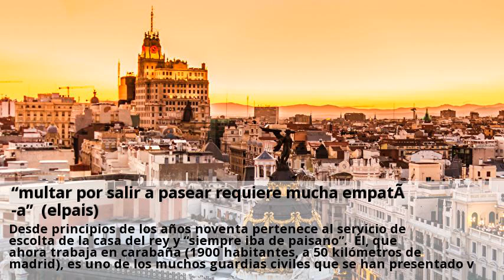“multar por salir a pasear requiere mucha empatia” (elpais)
Desde principios de los años noventa pertenece al servicio de escolta de la casa del rey y “siempre iba de paisano”. Él, que ahora trabaja en carabaña (1900 habitantes, a 50 kilómetros de madrid), es uno de los muchos guardias civiles que se han presentado voluntarios para integrarse en los servicios de seguridad ciudadana que el instituto armado realiza con el despliegue de entre 15000 y 20000 agentes diariamente por pueblos y carreteras. El objetivo es velar por el cumplimiento del estado de alarma decretado el pasado 14 de marzo para contener la expansión del coronavirus que asola españa (16972 fallecidos oficiales) y el mundo (109114). La guardia civil, con una media de 6000 propuestas de sanción diarias, es el cuerpo de seguridad más castigado por la covid-19, con seis fallecidos, y 1200 positivos y 2600 en cuarentena (a 8 de abril). “solo ha muerto uno, con la covid-19 confirmada”, matiza, sin aportar más datos, ni de pacientes ni de personal infectado. Una situación que responde a la distribución territorial desigual del instituto armado, que ha conllevado el cierre de muchos cuarteles por falta de personal. Viven “lejos [unos de otros]”, pero “con el susto en el cuerpo”, en un pueblo engalanado para semana santa, pero sin un alma en sus calles. Les advierten de que se enfrentan a una importante sanción (de 300 a 30000 euros) por incumplir las limitaciones de movilidad del estado de alarma y las dejan ir. Todavía pueden verse desde fuera las estrellas de papel de colorines que decoran su techo, bajo el que ahora se acumulan decenas de ataúdes. Tras media hora retenido, rodrigo puede irse, con un buen susto en el cuerpo por salir a pasear. “sacar al 100% de la fuerza cuando se cumplen las normas no tiene sentido”, dicen en la asociación unificada de guardia civiles (augc). Si quieres apoyar nuestro periodismo puedes hacerlo aquí por 1 euro el primer mes (a partir de junio 10 euros).